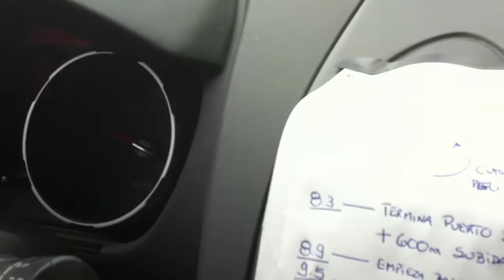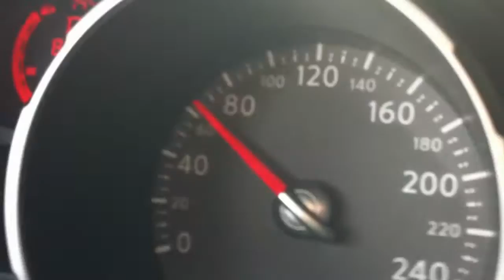Tour de Romandie 2012 Final TT Crans-Montana: Inside RSNT car George Bennett Part3/4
Tour de Romandie 2012 Final TT Crans-Montana: Inside RSNT car George Bennett Part3/ç